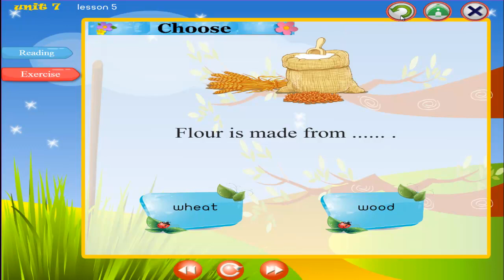برامج نيوفيجن في اللغة الانجليزية لمرحلة كي جي و المرحلة الابتدائية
دا محتوى البرنامج ^^

شرح الجرامر بالصوت والصورة مع إمكانية إعادة المقاطع بعدد لا نهائي من المرات

🖼 نطق كلمات المنهج مع عرض الصور لكل كلمة واللي هتخلي ابنك يعرف طريقة النطق الصحيحة للكلمة وتسهل عليه حفظها واسترجاعها

🎮 ألعاب تفاعلية على أجزاء المنهج لتثبيت المعلومة بطرق ممتعة

🗣 محادثات في شكل كارتوني علشان يتفرج على حاجة بيحبها وفي نفس الوقت يتعلم ويستفيد

📝 تدريبات متنوعة على أجزاء المنهج لتثبيت المعلومة والتأكيد عليها مع التصحيح التلقائي في حالة الخطأ

مناهج كونكت
كونكت بلس
connect
connect plus